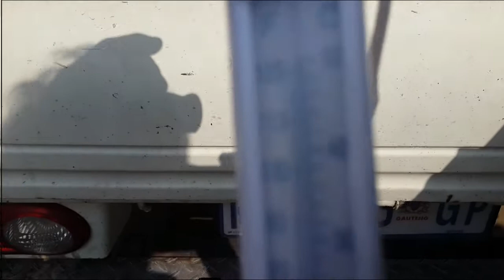Portable Solar Water Heater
A portable movable collapsible solar water heater able to hold 45 liters of water, priced as low as possible to be available to the poorer communities